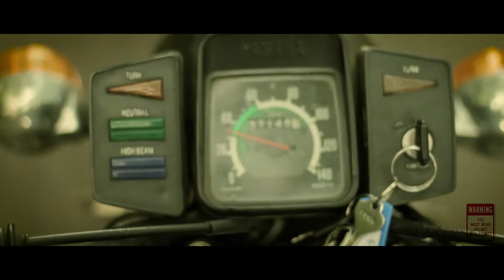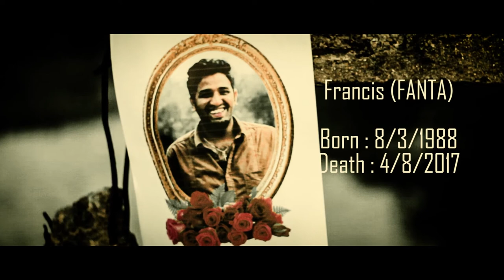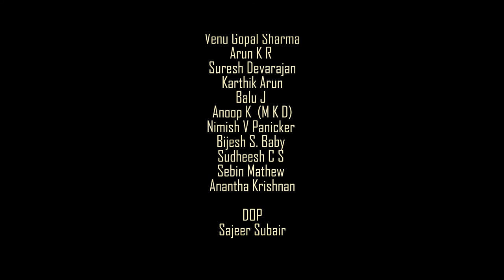FANTA The movie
This is a story of a group of friends who wasted their lives on life's desires, and led to serious consequences.